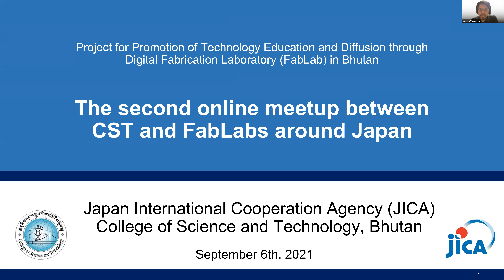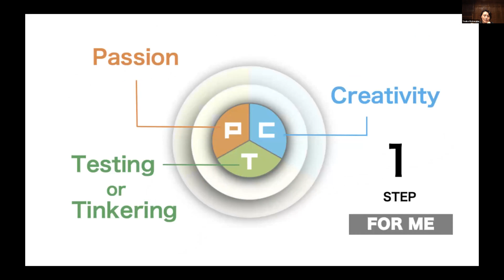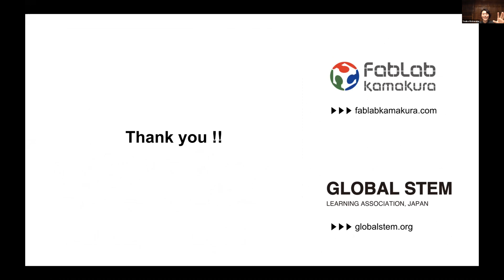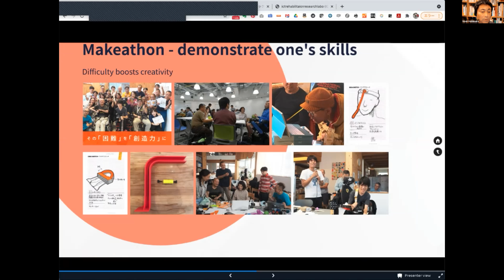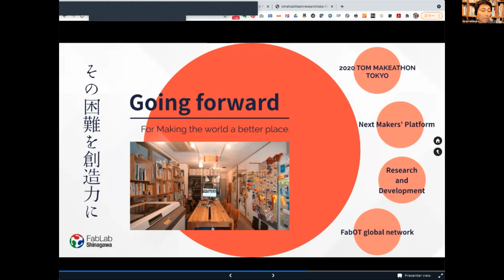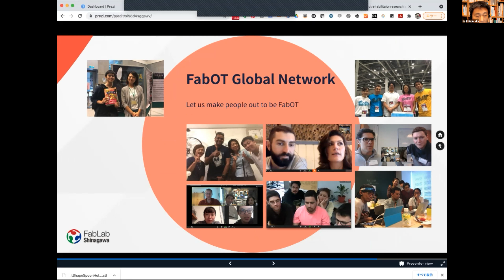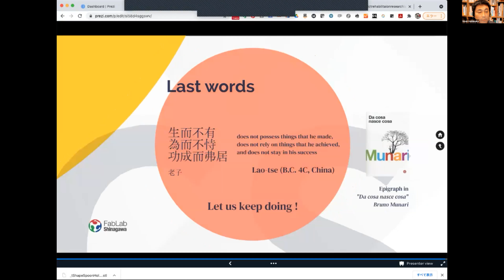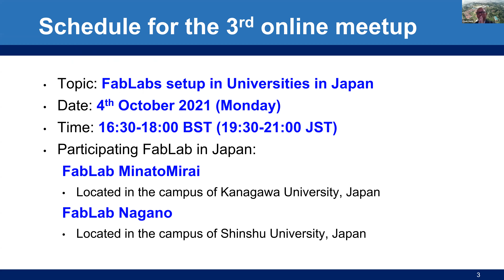The 2nd JICA Online Meetup between CST and FabLabs around Japan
JICA and the Government of Bhutan have been implementing the Technical Cooperation “the Project for Promotion of Technology Education and Diffusion through Digital Fabrication Laboratory (FabLab) in Bhutan” since 2020. This project aims to develop new educational models and innovation that links technological capacity to the needs of the society and industries by establishing the digital fabrication laboratory at the College of Science and Technology (CST), a university of science and technology under the Royal University. This video is a recording of the 2nd online meetup between CST and FabLabs in Japan. Invited FabLabs in Japan this time are FabLab Kamakura and FabLab Shinagawa.

[Program]
0:00   Opening (Yoichi Kogure, JICA Expert)
0:55   Greetings and introduction of the topics covered (Masato Takemura, JICA Expert)
2:42   Presentation by FabLab Kamakura (Ms. Youka Watanabe, Director of the FabLab Kamakura)
28:50   Presentation by FabLab Shinagawa (Mr. Naoki Hamanaka, Director of the FabLab Shinagawa)
58:10   Q&A and free discussion
1:35:00   Closing remark and announcement of the next meetup